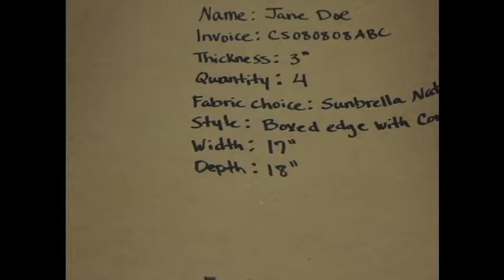How To Create a Custom Template